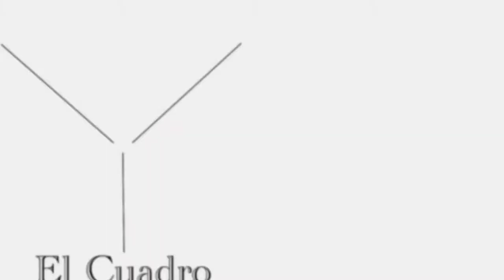Trenors [Entrevista Srta. Filantropía]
Se realizó el certamen de belleza SeñoritaFilantropia donde los encargados de cantarle a las participantes fueron el cuarteto musical lírico pop Trenors.

En la entrevista que les realice me contaron un poco de ellos y nos invitaron a seguirlos en sus redes sociales para estar pendientes de sus presentaciones y todo el contenido que están haciendo y más.